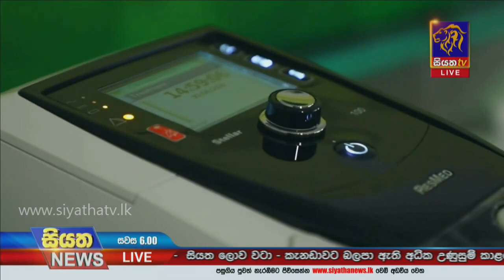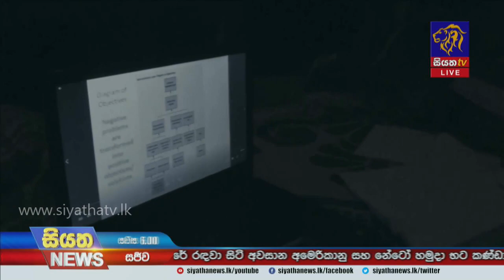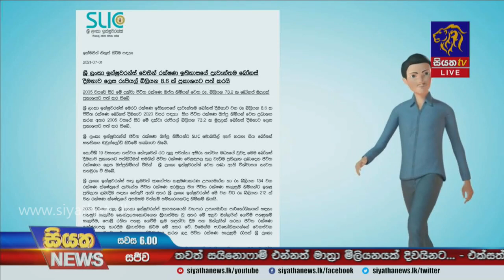Siyatha News | 06.00 PM | 02 – 07 – 2021